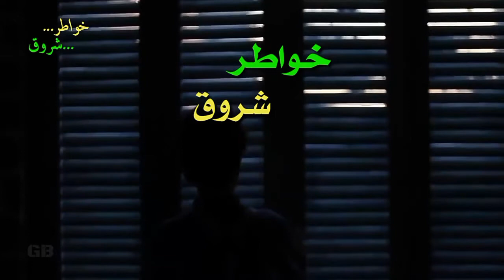🔵 حمود المقبل رجااوي| بدون موسيقى| فلم أنمي (بيتبوكس) HD 2018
بصوت : حمود المقبل

مخرج : محمد العبرة

🔵🔹قناة خواطر

                                                          🔵🔹مرحبا بكم🔹🔵

كلمات دلالية